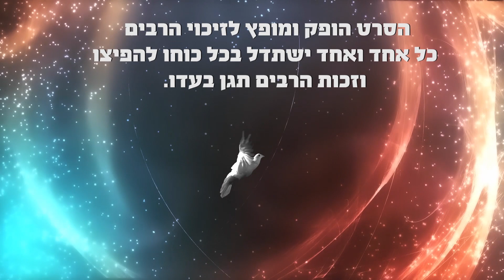אין ערוך לך - הגה"צ הרב דב הכהן קוק שליט"א